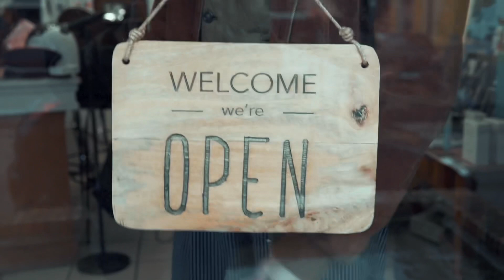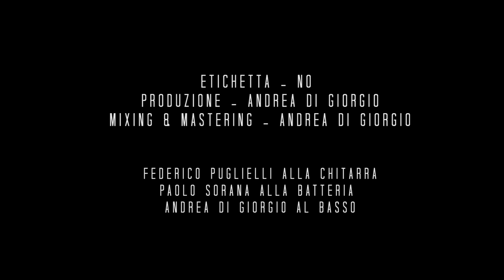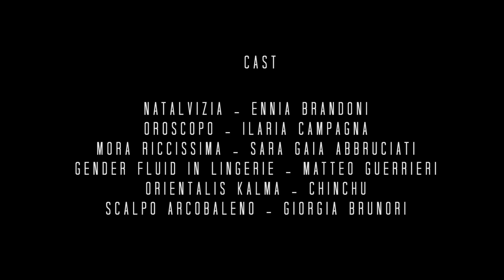PªBLO - Portami Lontano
📽 Segui Giacomo (Videomaker)